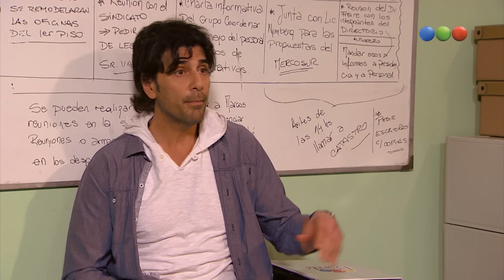Capítulo 128 - Dulce Amor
Telefe te invita a descubrir nuestro canal oficial de YouTube: reviví novelas, clásicos del humor argentino, inolvidables entrevistas y los bloopers más graciosos de la televisión. ¡Disfrutá de tus contenidos favoritos dónde, cuándo y cómo quieras!

Descarga MI TELEFE en tu celular:
Android: